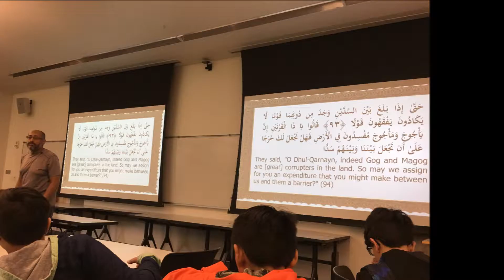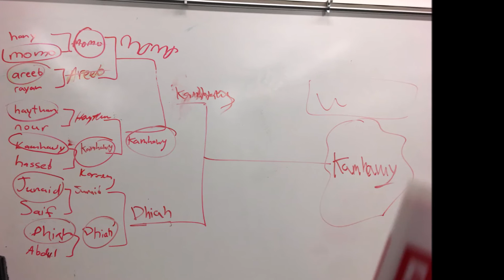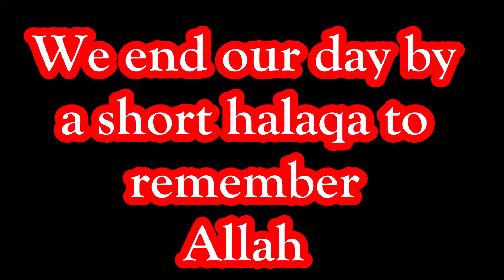Tamkeen Ramadan Activities 2019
Alhamdulillah, we had a wonderful Ramadan this year. We had lessons about the "Day Of Judgment" followed by Tamkeen's tradition to play soccer and other sports before iftar. Thank you, everyone, who participated in Tamkeen this Ramadan.